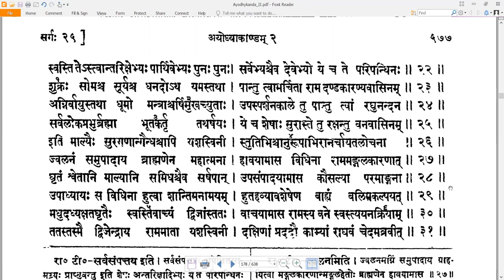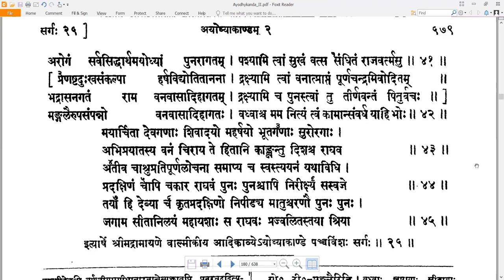25 Valmiki RamayaNam - वाल्मीकि रामायणम् - Ayodhyakandam अयोध्याकाण्डम् Sarga 25 सर्गः २५